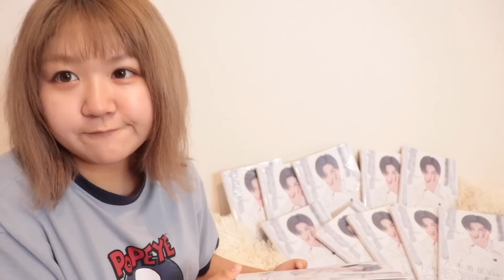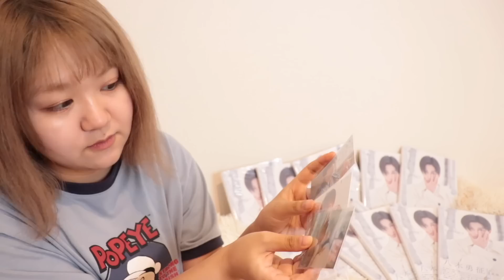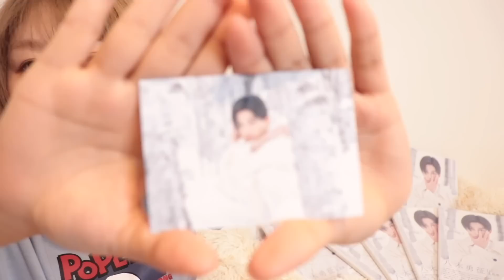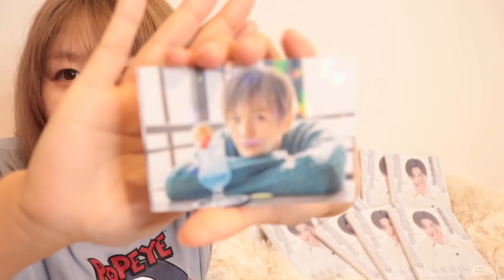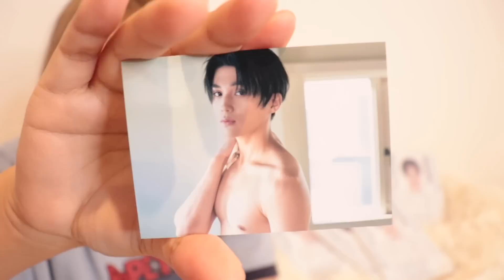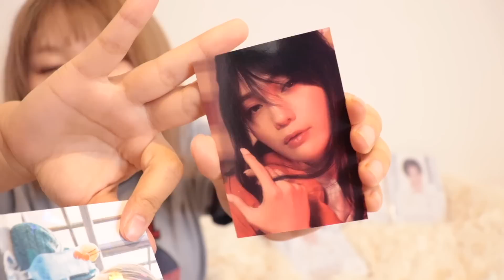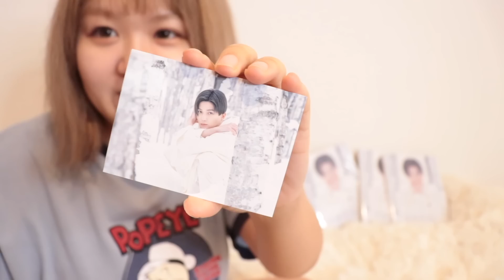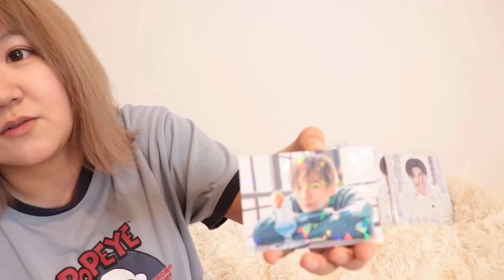【開封】八木勇征写真集トレカ全種類揃うまで帰れま10!!買いすぎて虚無ってるので受け取ってネ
前回の動画♡
【参戦服】ぽっちゃり低身長の夏服購入品紹介！推しと勝手におそろコーデしちゃい☆【148cm/自称骨スト】

次回の動画♡
【VLOG】LDHオタクが中目黒で丸一日遊び尽くす！グッズ開封からしゃぶしゃぶ食べ放題まで！